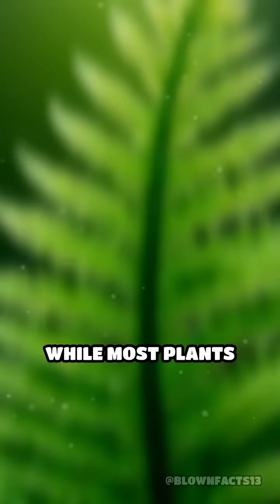The Resurrection Plant: Nature’s Immortal Wonder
Meet the plant that cheats death! Discover how the Resurrection Plant survives total dryness and springs back to life.